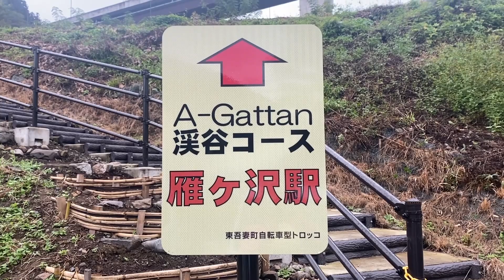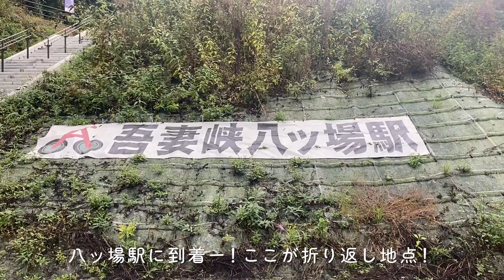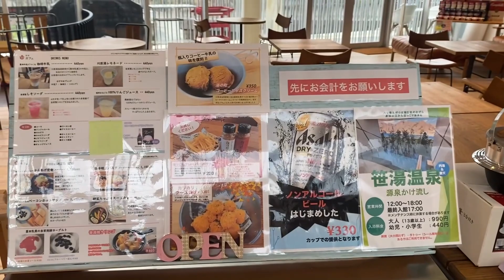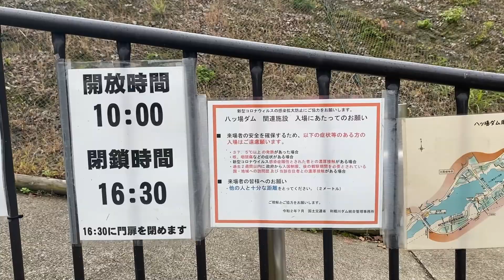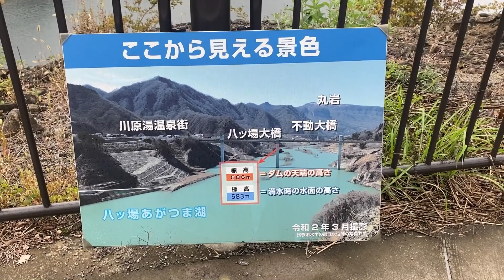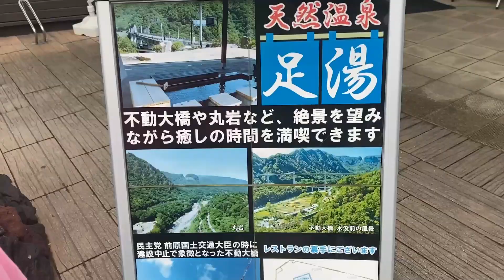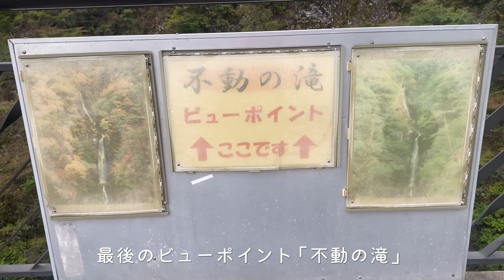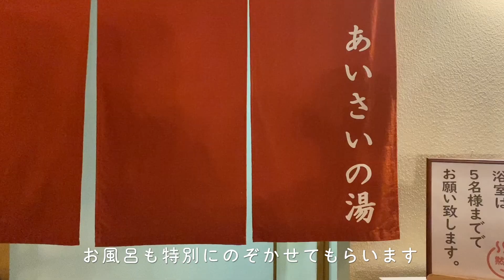【群馬ドライブ旅】絶景を満喫するサイクリングと美味しいグルメを楽しむ群馬旅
こんにちは、ももこです！
群馬県ドライブ旅の第二弾です！後半はちょっと曇ってしまいましたが、トロッコ自転車、八ッ場ダムでのサイクリング🚲、そしてスモア体験🔥ととっても楽しかったです✨スモアは焚き火やキャンプファイヤーで美味しいものが出来上がるこれまで体験したことがないものでした👀内容はぜひ動画をご覧ください！

👀目次
00:28 吾妻峡レールバイクアガッタン
01:31 日本一短かった鉄道トンネル
01:59 八ッ場ダム登場
03:13 川原湯温泉あそびの基地 NOA
03:33 お茶でパワーチャージ
03:54 レンタサイクルを借りる
04:26 八ッ場大橋
06:52 道の駅 八ッ場ふるさと館
08:10 不動の滝
08:53 嬬恋の宿 あいさい
10:19 スモア体験

今までの日帰りagogoの動画が、Webでさらに分かりやすくまとまっています！
1日のプランがひと目見て分かるページになっています！
本当に可愛いすぎるのでぜひぜひ見てほしいです✨
アプリダウンロードはこちらから！アプリだと地図上でプランが見れて、便利です😌
【今回の投稿はこちら！】

トーキョーさんぽの姉妹チャンネル「せとうちさんぽ」もよろしくおねがいします！
音楽提供ありがとうございます！